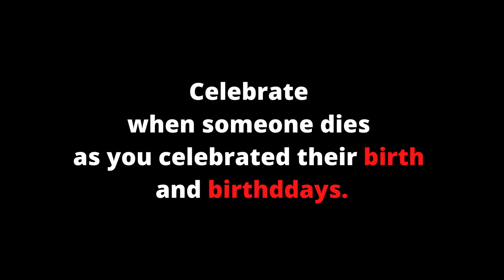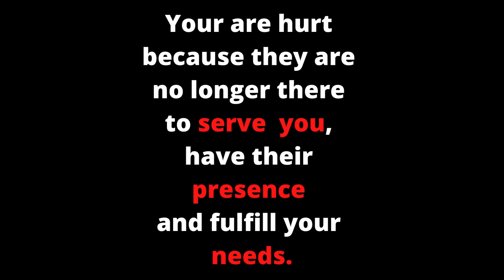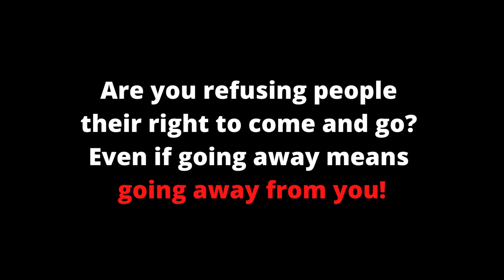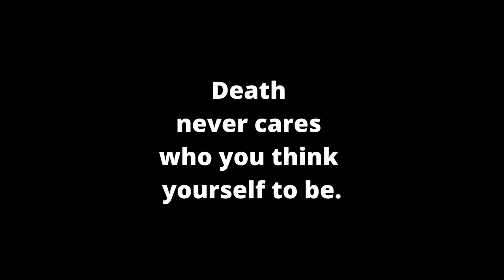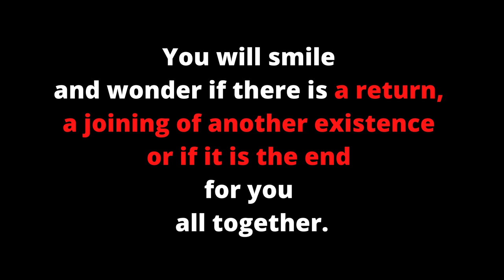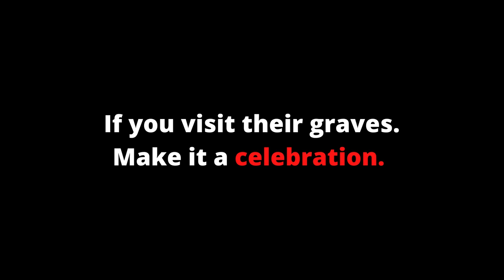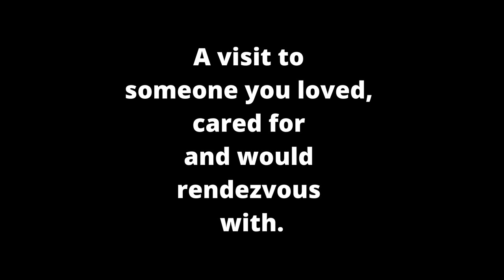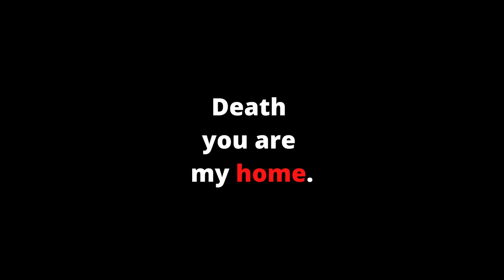LETS TALK ABOUT DEATH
There is nothing to fear but fear not living a full life.
Love the ones who has gone before you and let life in.

Your right, my right.
Find your own stupid too.

Click here for my new book AMINA: WISDOM AND POETRY FOR LIFE